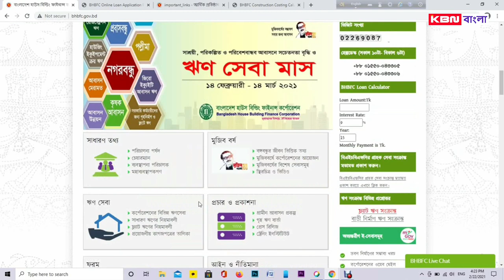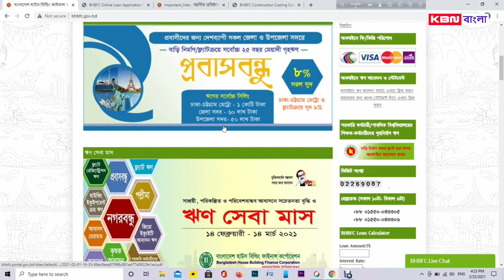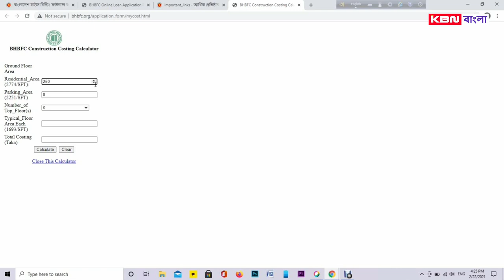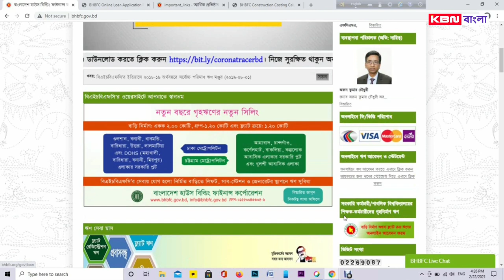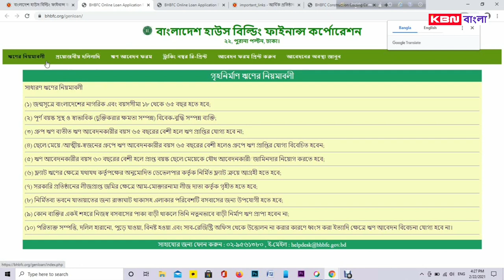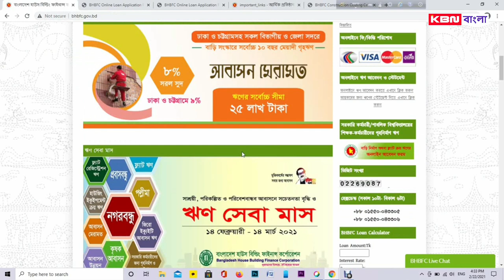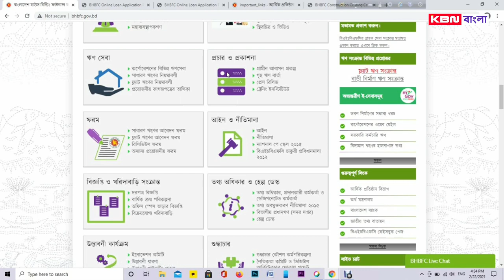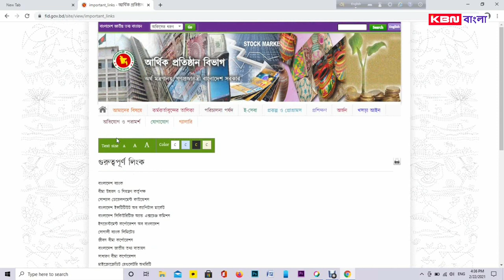প্রবাসীরা অনলাইনে কিভাবে আবেদন করবেন বাংলাদেশ হাউজ বিল্ডিং ফাইন্যান্স কর্পোরেশন ব্যাংকে | BHBFC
বাংলাদেশ হাউজ বিল্ডিং ফাইন্যান্স কর্পোরেশন  [BHBFC] ব্যাংকে লোন সম্পর্কিত আপনাদের অনেকের প্রশ্ন ছিল কিভাবে অনলাইনে আবেদন করবেন প্রবাস থেকে। তাই আপনাদের বুঝার জন্য  বিস্তারিত তুলে ধরা হয়েছে ভিডিওতে।

🌐Follow US on KBN Bangla social link🌐